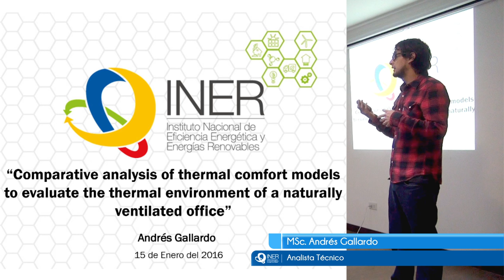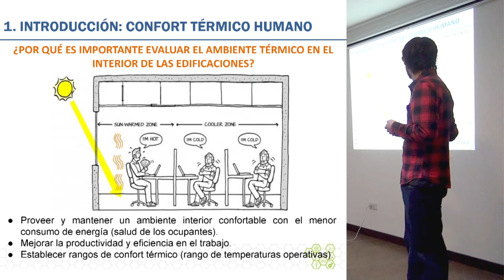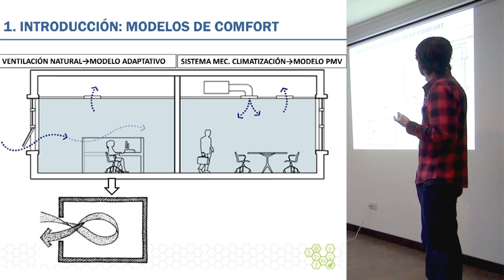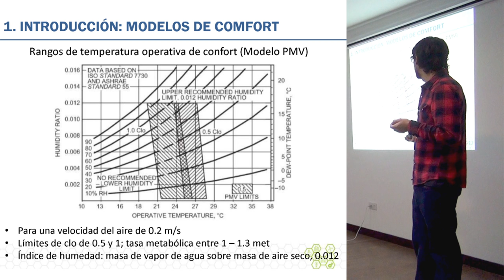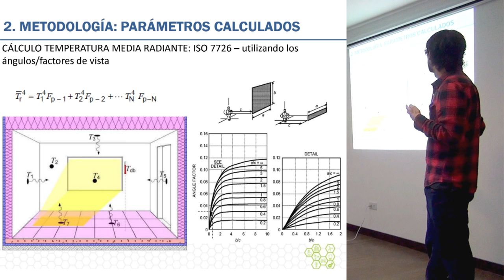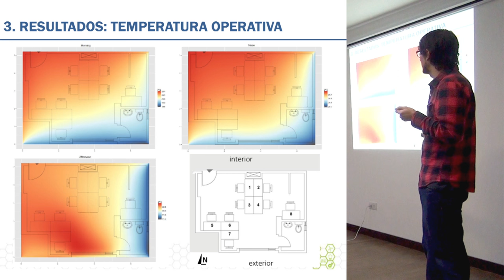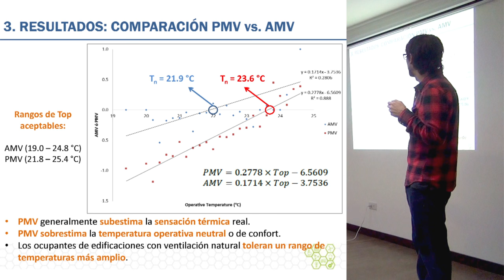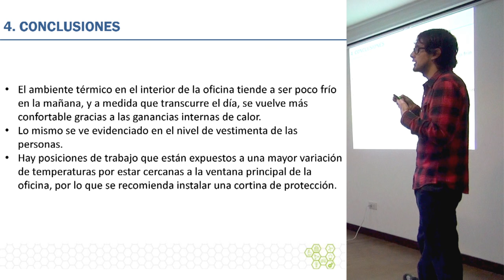Evaluation of the thermal environment in a naturally ventilated office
Comparative analysis of thermal comfort models to evaluate the thermal environment of a naturally ventilated office